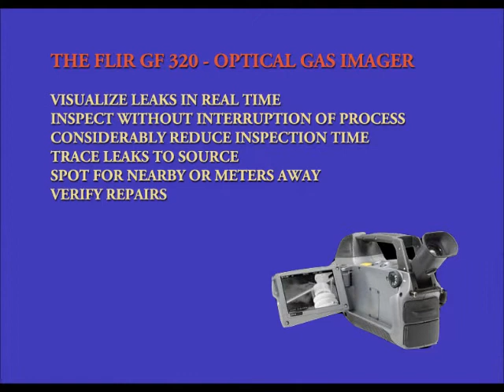IRIS, InfraRed Imaging Solutions Inc.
IRIS is a PdM service provider based in Toronto with offices in Vancouver, India and Dubai. Since 2001, IRIS has been providing PdM services including infrared thermography, gas leak detection, vibration analysis, airborne ultrasound analysis, oils and fluids analysis, motor testing and high voltage testing and maintenance.
Proud distributors of FLIR Infrared Imaging Equipment and UE Systems Ultrasound Detectors.